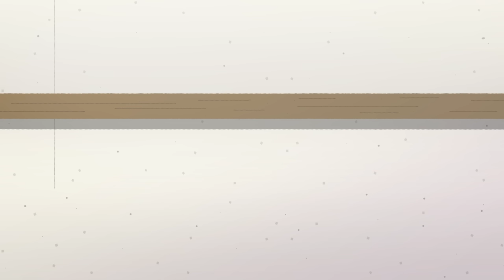Coach Me If You Can ⚽ THE WORST WIZARD 💫 Full Episodes in HD